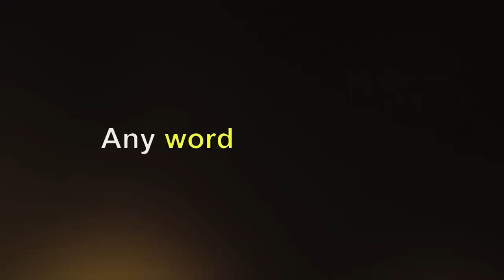D-PAN Artist Update: Nancy Rourke - Painter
D-PAN interviews artist Nancy Rourke about what's new with her since she was last featured in the D-PAN artist gallery in 2010.

Captions are included in video, just click the CC button on the video player.